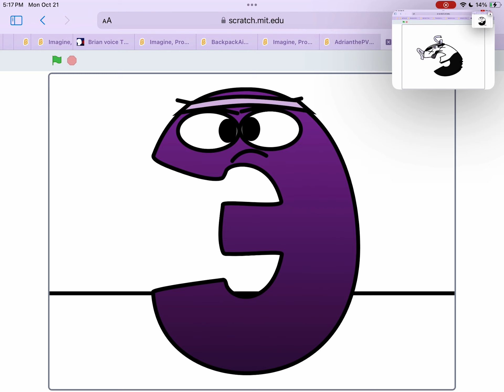AutisticSahij And Friends Russian Alphabet Lore Song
A B V G D E Ë J Z I Ī K L M N O P R S T U F H C Č Š SH “ Y ‘ Ě Ŷ Ǎ